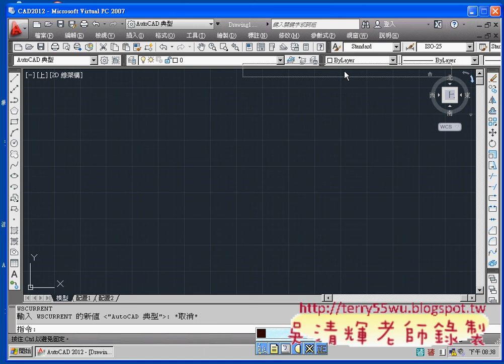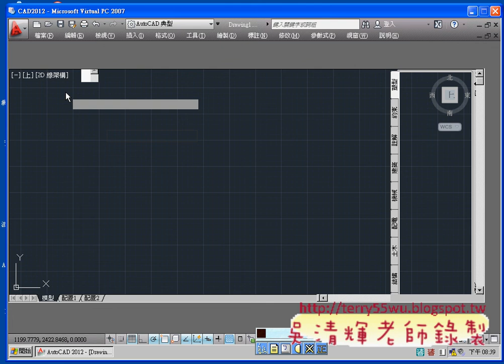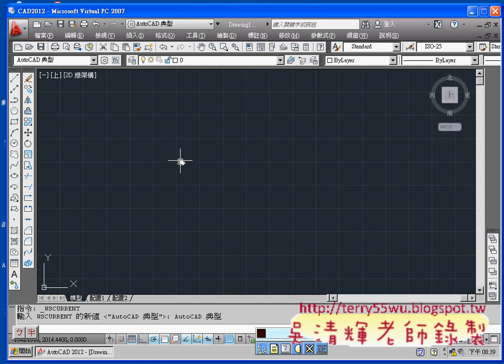02_開啟CAD環境與AUTOCAD典型(AUTOCAD2012教學_吳老師提供)3